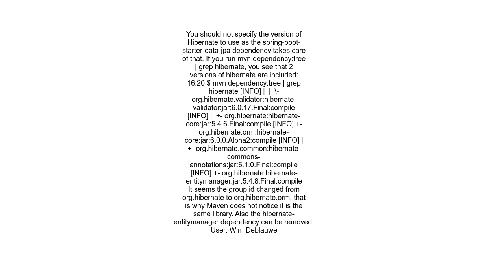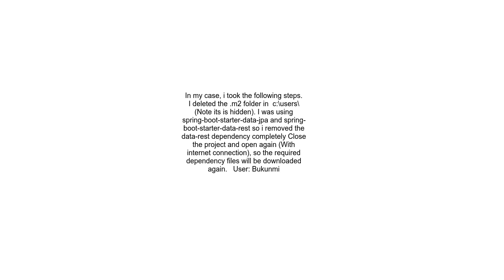Error starting spring boot &quot;An attempt was made to call a method that does not exist&quot;